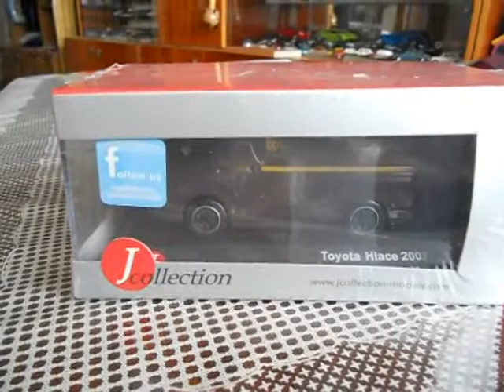Toyota Hiace 2007 UPS HK Delivery Van,Jcollection 1:43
Огляд Toyota Hiace 2007 UPS HK Delivery Van,Jcollection.